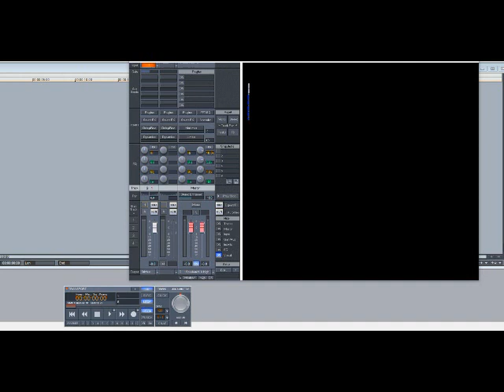Harold Melvin & the Blue Notes – The Love I Lost (Slowed Down)